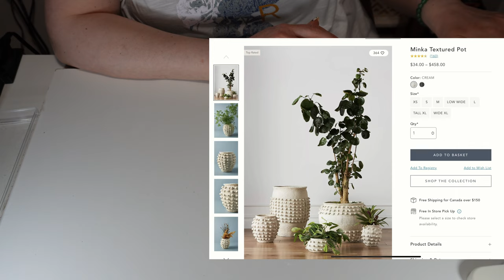Anthropologie Dupe Textured Cement Planter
Any drywall compound - I used
CGC Sheetrock Dust Control Drywall Compound  from HomeDepot